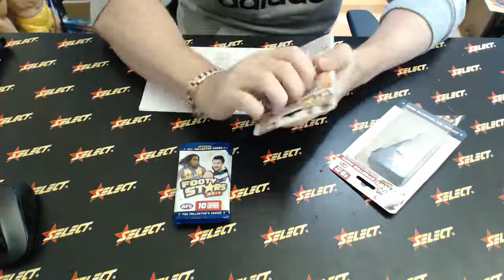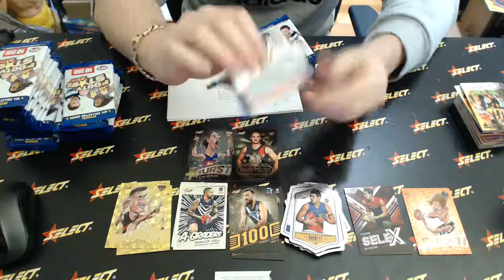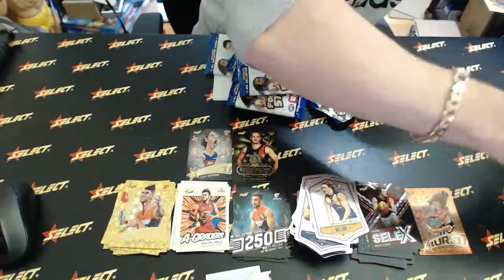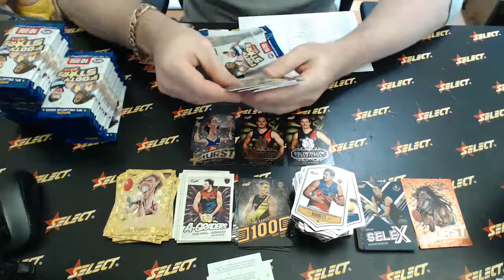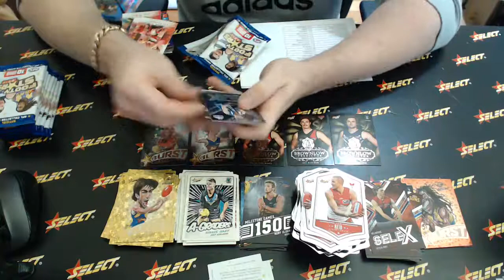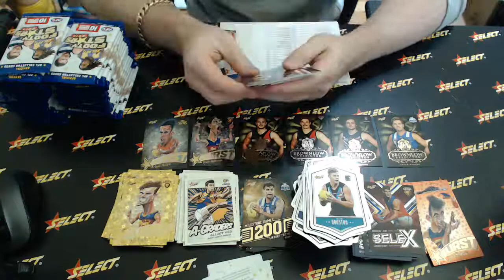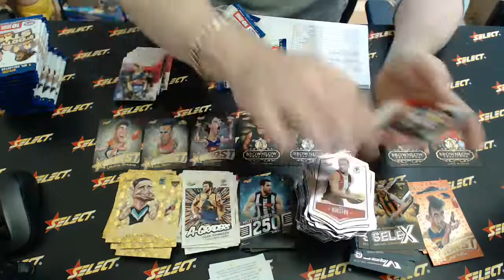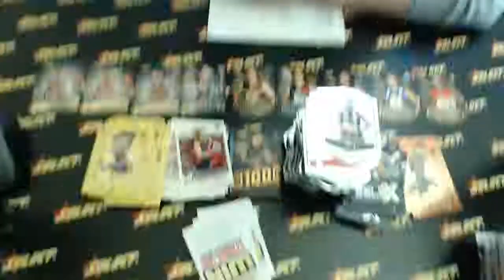2018 Footy Stars Select Australia #43 - Live Break (18/06/2018)